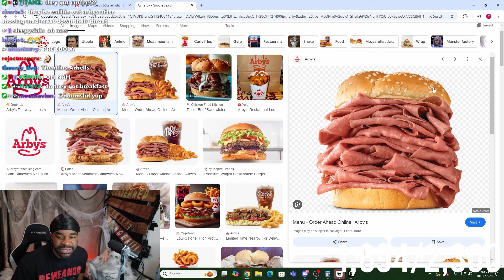Tbvnks Best Clips Of The Day #118